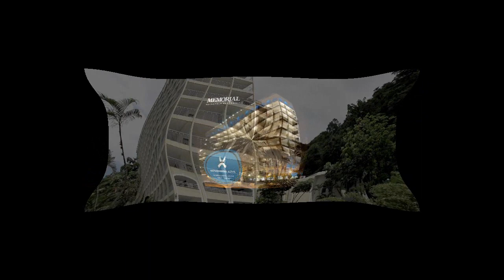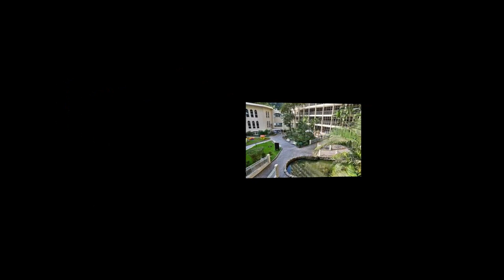# grave Ajeeb o Ghareeb Qabristan The weirdest Cemetery of the world. Urdu/Hindi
aj Social Urdu Corner main hum apko aik ajeeb o ghareeb qabristan main btany ja rhy hain jo.

: You are Leaving Me alone?
(Part-181)
Voice By: Sikandar Sheikh.
Edit By: Sikandar Sheikh.
Producer: Sikandar Sheikh.
Label: Social Online Corner ✅
Production: Sikandar Sheikh.